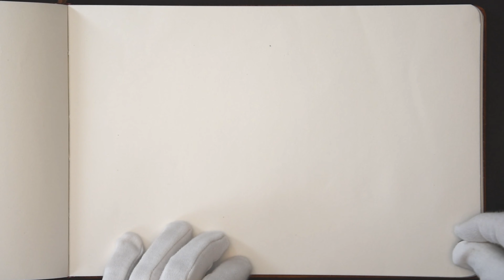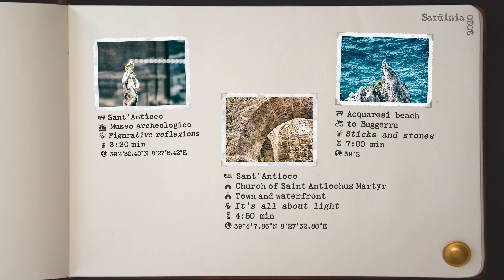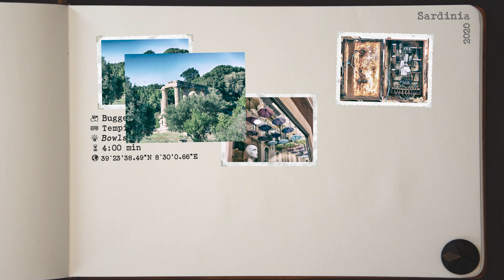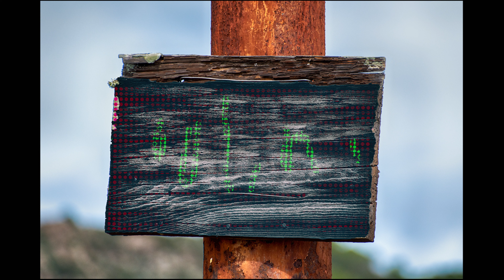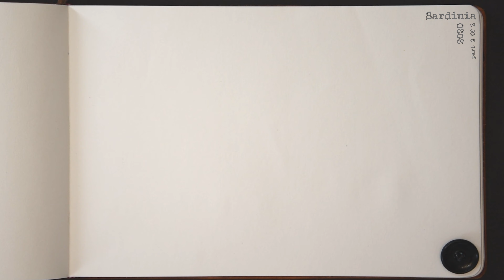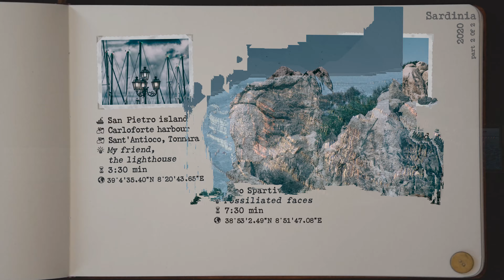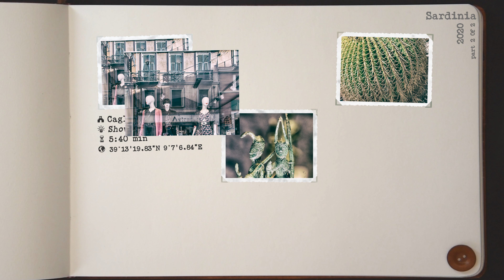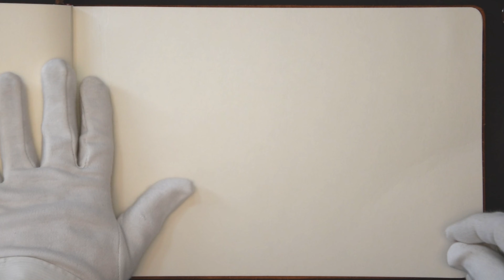THE TRAVELS - Mediterranean: Sardinia. Part two of two.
Dieser Reise-Diashow-Film meiner Sardinien-Reise 2020 ist kein Reisebericht sondern ist eher ein Kunst-Buch-Video. Dies ist Teil zwei.

This travel slideshow film of my trip to Sardinia 2020 is not a travelogue but is more of an art book video.This is part two of two.